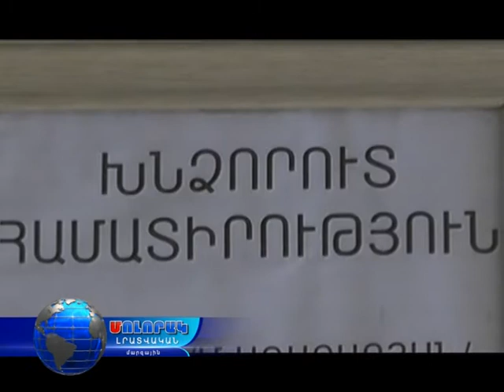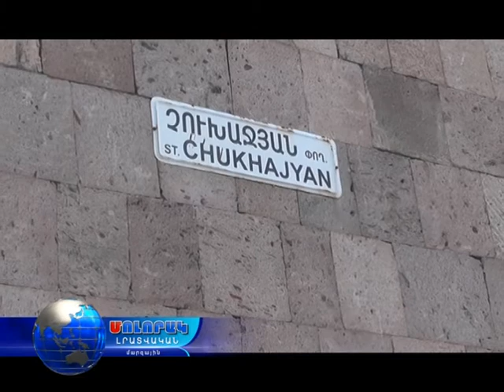Բնակիչները լքում են իրենց տները. Իրավիճակը գնալով սրվում է...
Երկրաշարժից հետո ոմանք լքել են իրենց բնակարանները,  ինչի հետևանքով էլ  խնդիրն ավելի է սրվել,  իսկ ովքեր շարունակել էին  բնակվել առկա խնդրի, գարշահոտության և խոնավության  պատճառով  մի քանի տարի առաջ նույնպես լքեցին  իրենց  բնակարանները  և հիմա բնակվում են վարձով: